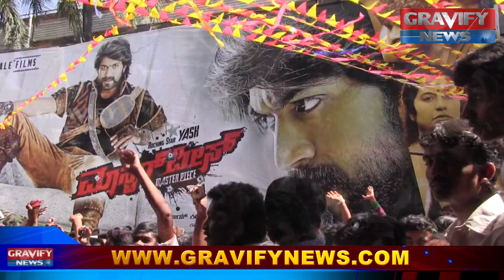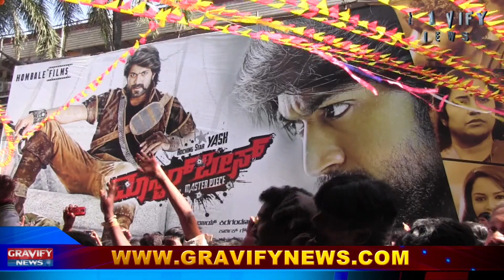MASTER PIECE MOVIE RESPONCE | ACTRESS SHANVI SRIVASTAV EXCLUSIVE INTERVIEW.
Gravify news special coverage on MASTER PIECE MOVIE RELEASE EXCLUSIVE NEWS.